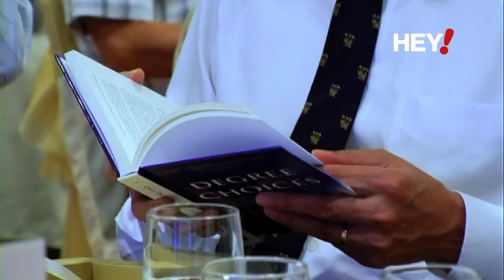NTU engineering book launch -- One Degree, Many Choices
An engineering degree can open up many doors. See what current NTU students and alumni have to say about their NTU engineering education at the launch of the book "One Degree, Many Choices".  Officially launched by Singapore Deputy Prime Minister Teo Chee Hean, the book traces the colourful lives and diverse careers of more than 200 pioneer engineering students of NTI.